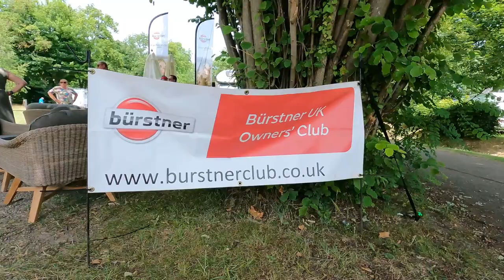Motorhome Travel to Kehl Campingplatz Germany UK Burstner Owners Club Rally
So its the arrival footage on the arrival, plus our quest for ice in the crazy temperatures.
🔔Don’t miss our latest video uploads

Automatic gearbox.
Twin Beds.
2\11litre Gaslow LPG.
2\ Universal EZ folder 16 Bicycles 🚲 😎

✅Apps

⛽️MyLPG.eu
💚Campercontact
🏕Park4night
🏩Top Platz

📗Directories
🚩Camper-stop Europe
🇪🇸 All the Aires Spain
🇬🇧 Britstops
🇫🇷 France Passion
🇩🇪 Bord Atlas
🏴󠁧󠁢󠁥󠁮󠁧󠁿🏴󠁧󠁢󠁳󠁣󠁴󠁿🏴󠁧󠁢󠁷󠁬󠁳󠁿Premier parks

🚍On board equipment:
shower
Television 📺 1.Avtex 2.Megasat
📀 Panasonic DVD